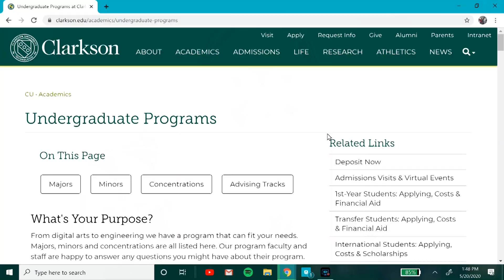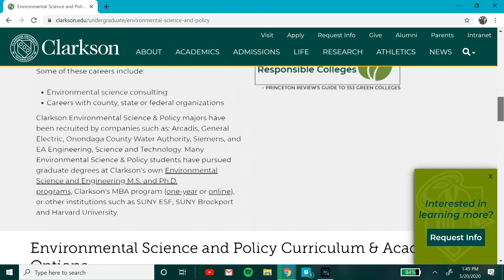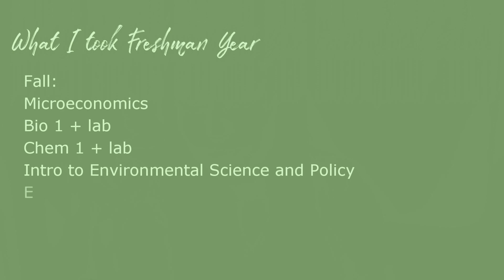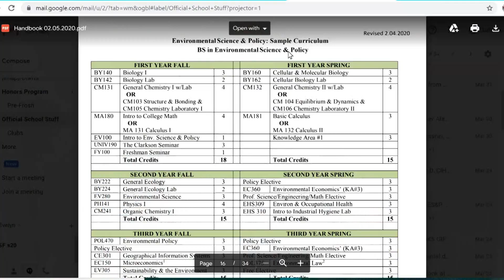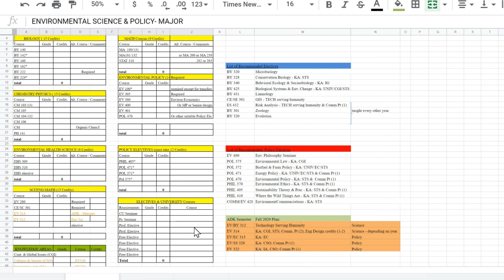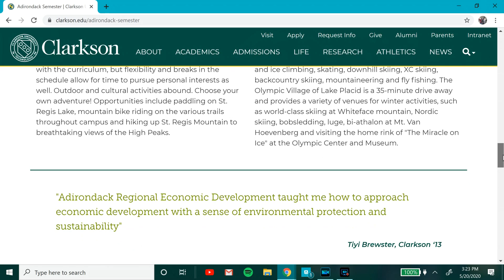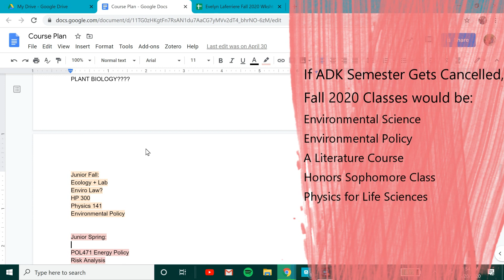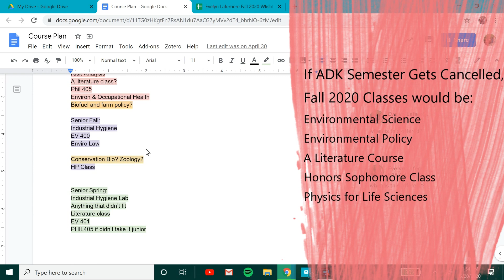What Being an Environmental Science Major is Like // Curriculum, Opportunities, Careers // Clarkson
Hey guys! Today I share my experience as an Environmental Science and Policy major at Clarkson University. I go over what classes I have to take, opportunities I get to participate in, and the careers I'm thinking about!

Socials:
Major? Environmental Science and Policy
Family? I have a twin brother and a younger brother.
Boyfriend? Nope...single as a pringle.
My name is Evelyn, and I am a Jesus Lover, a writer, an environmentalist, and a YouTuber. Welcome to the family!
edited with Cyberlink Power Director
filmed on Google Pixel